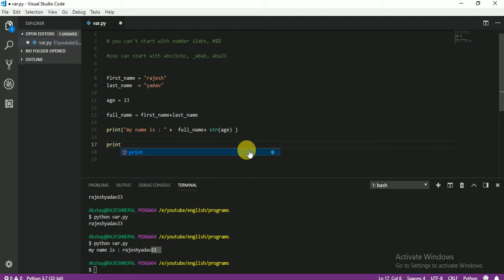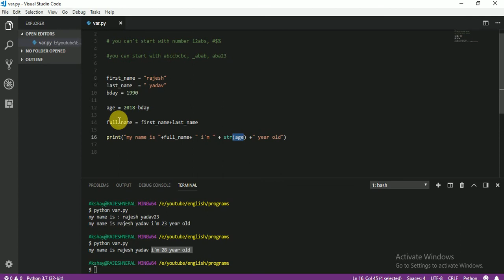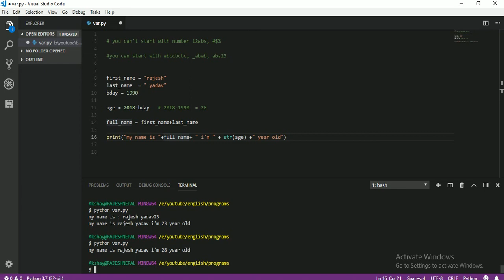013 variable in pythons part2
variables in python part 2